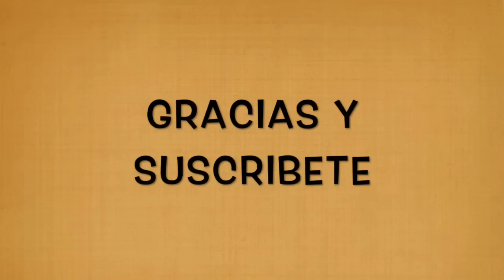CAMPAÑA POR EL RESPETO a las normas de transito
HOY UNA PEQUEÑA ANIMACION STOP MOTION QUE NOS ENSEÑA A SER BUENOS PEATONES Y BUENOS CONDUCTORES.